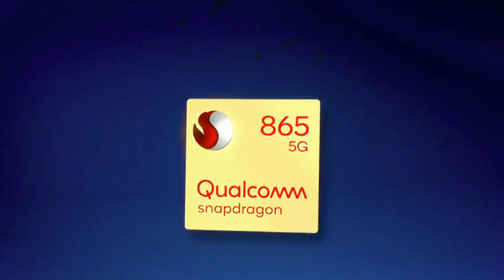Why Companies Don't Use Flagship SoC in Mid/Low Range Smartphones | Here's the Truth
Why Companies Don't Use Flagship Processors in Mid or Low Range Smartphones?
why older flasghip are also not available in mid range devices